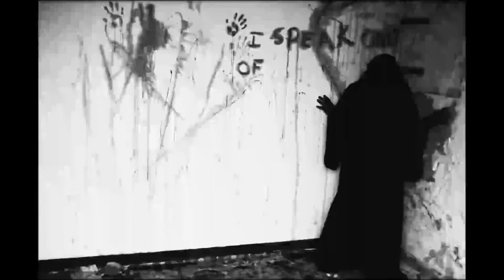Darker Sounds Remix Contest Winners 2017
After listening to all the entries, I (Hefty) am very happy to announce the winners of the Darker Sounds Remix Competition!! There were some really cool remixes and I thank you all for taking part!

) to hear the winning remixes! I felt that these stood out as being unique while retaining the style of my original track and definitely had the right vibe for Darker Sounds! Congratulations to the winners!

And heres a small gift for everyone who got involved, a mini sample pack from Darker Sounds Sample Packs​ =